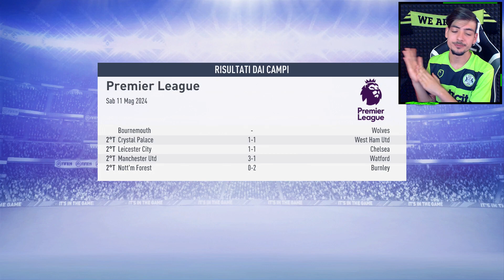NUOVE SPERANZE, NUOVA FINALE ● FIFA 19 CARRIERA ALLENATORE ITA ● DIFFICOLTÀ ULTIMATE [EP.126]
Ancora in corsa su tutto, questa puntata sarà quella definitiva per la Premier League?
Dove acquistare il disco fisico di Fifa 19
• Fifa 19 Guida alla Carriera Allenatore ITA Full HD 1080p 60fps Difficoltà Ultimate Stagione 2023/2024
🎮 La mia attrezzatura da Gaming:
• Scheda Madre
• Scheda Video
• SSD 1
• SSD 2
• Pompa raffreddamento a Liquido
• Scheda d'acquisizione Gameplay
• LED per Case
• Cuffie RAZΞR Gaming
• Cuffie per Editing
• Webcam REC
• Webcam LIVE
• Fotocamera VLOG
• Scheda di Memoria Fotocamera
• Antivento per Fotocamera
• Asta per MIC
• Filtro Antipop
• Copertura MIC
• Mouse Gaming
• Tastiera Gaming con Layout Italiano
• Sedia da Gaming